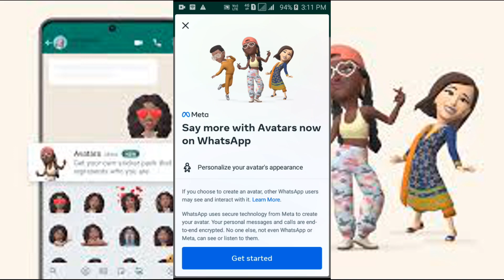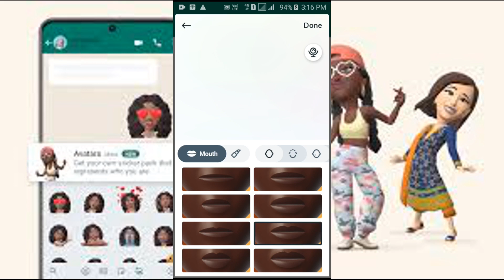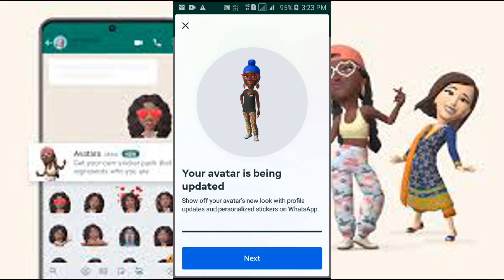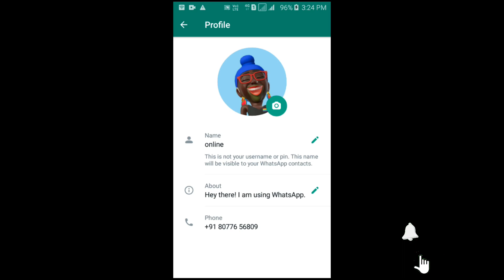whatsapp Avtar जिसके बारे मे आप नही जानते ll whatsapp avtar प्रोफाइल फोटो कैसे बनाये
whatsap avtar कैसे creat करेl whatsapp avtar प्रोफाइल फोटो कैसे बनाये
how to creat whatsapp avtar profile photo
how to creat whatsapp avtar
whatsapvideos, whastaap, whatsabvideos, whastabsataus, whatsabviral, whatsapp tricks

avtar, whatsapp, whatsapp satatus,
Whatsappvideo, whatsappsatatus, whatsappviral,
whatsapptricks,whatsapp account
whatsapp best tricks
whatapstatus
whatsapvideos, whatsapviral, whatsapsatatusvideo
whastap blaclist, whastapp block number
whatsap privacy, whatsapp contact

luxury technical
luxury tech
trendingvideos, youtubetrending,
newshorts, newyoutubeshorts,